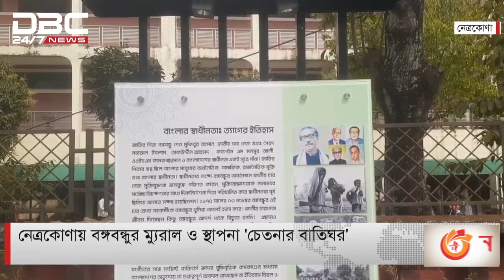নেত্রকোণায় বঙ্গবন্ধুর ম্যুরাল ও স্থাপনা 'চেতনার বাতিঘর'